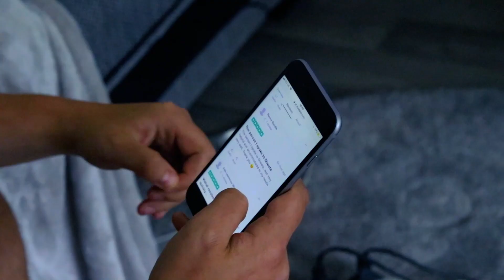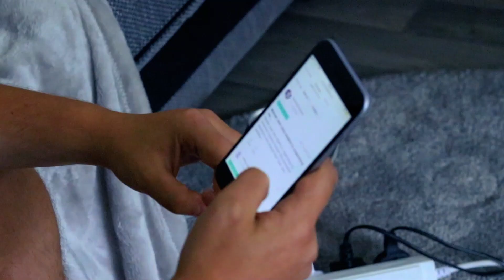I BLAGGED MY MYSTERY HOLIDAY FOR A BETTER DESTINATION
In the first episode of David Does. David is unhappy with his £99 mystery holiday destination that was randomly assigned in a draw. So has decided to fabricate a decent pack of lies to switch to something a bit more adventurous.